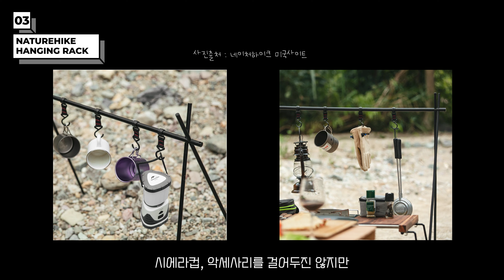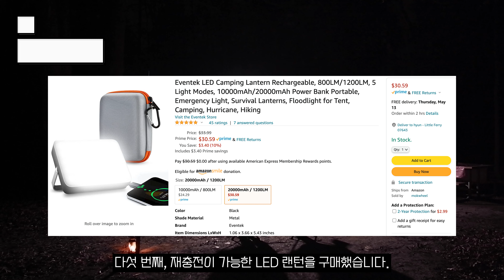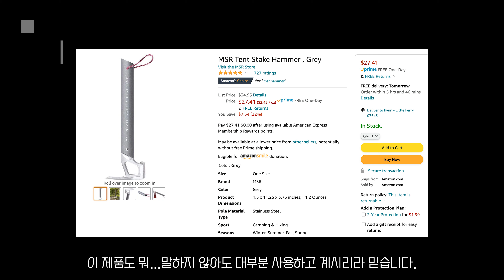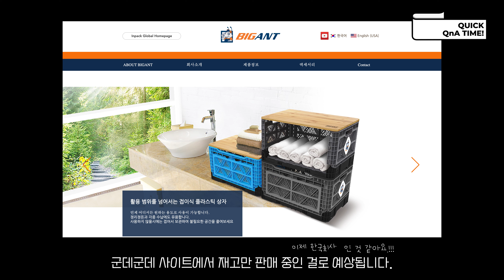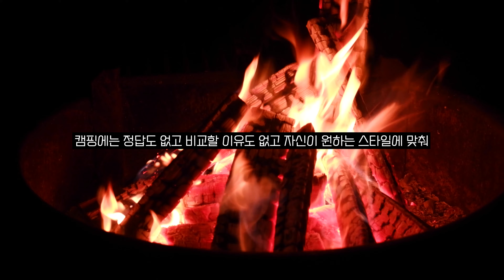미국캠핑 | 뉴욕캠핑 | 올 해 언젠가 사들인 새 캠핑용품들...REI. IKEA. MSR. COLEMAN. NATUREHIKE. ECOFLOW. 등등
아기다리고기다리던 용품정리영상…..
늦어져서 죄송해요 (쭈굴)
그래도 도움이 되셨기를 바랄께요오🐻

Naturehike haning rack
Coleman Lantern Stand
Eventek Rechargeable LED Lantern
Self Stand Tongs
MSR Tent Stake Hamer
EcoFlow River Pro
EcoFlow Solar Panel